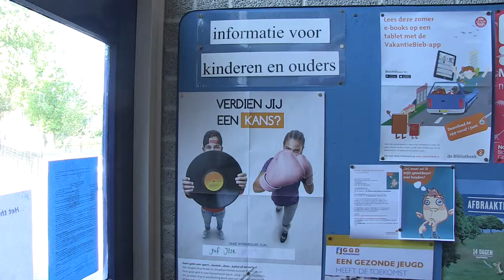Kansen voor Kids - Op School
“Kinderen leren bij het sporten hoe je om kunt gaan met winst en verlies. Als ze niet mee kunnen doen, dan kunnen ze hun verhaal niet kwijt.”, zegt Juf Ilse. Als intermediair helpt zij kinderen op haar basisschool die willen sporten maar dat niet kunnen.